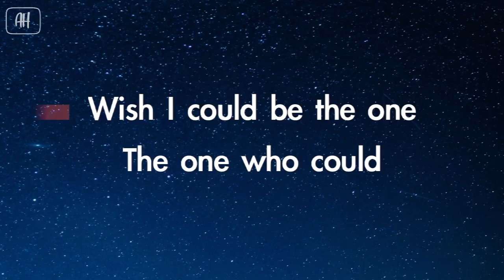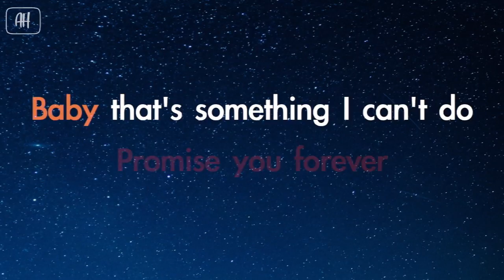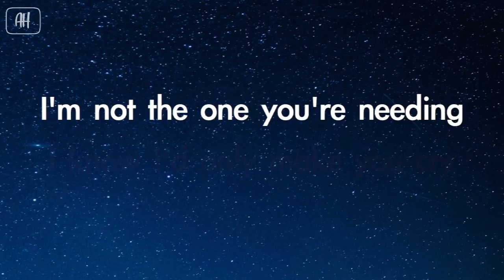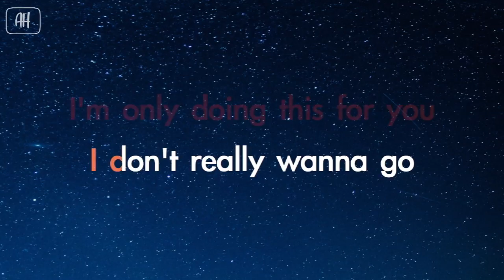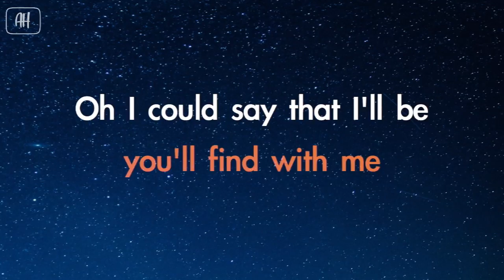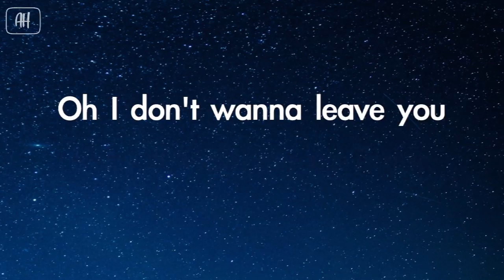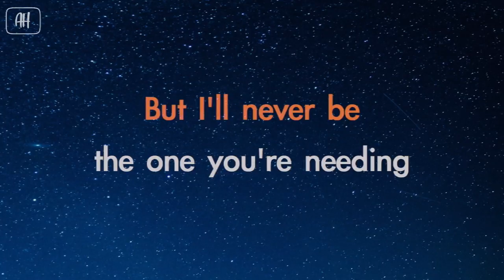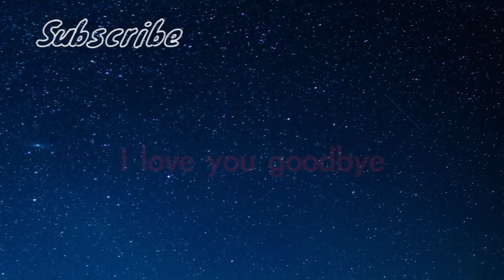Nina - I Love You Goodbye (Karaoke/Acoustic Instrumental)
✖ Uploading your singing cover using our Instrumentals in music distrubition websites is strictly prohibited such as (cdbaby,tunecore,etc.)

All i ask is put a link of our channel

Send in your request in the comment section of our videos. We'll try our best to make them ☺

It makes us create more karaoke and instrumental for you guys to do covers, perform on stage, sing in parties, competitions or just simply sing your heart out. Enjoy!